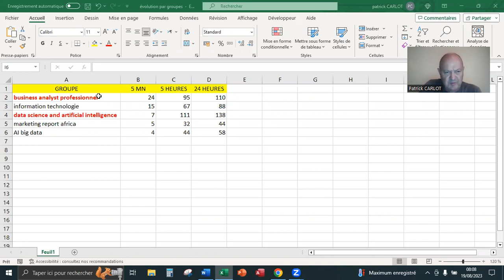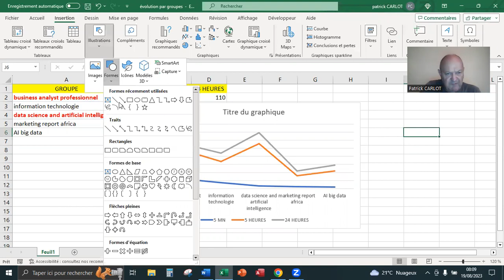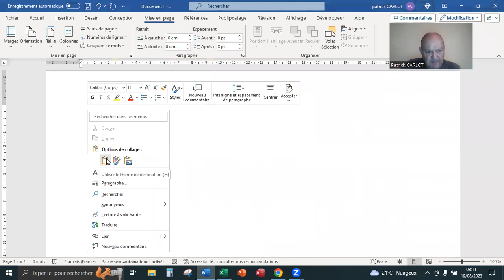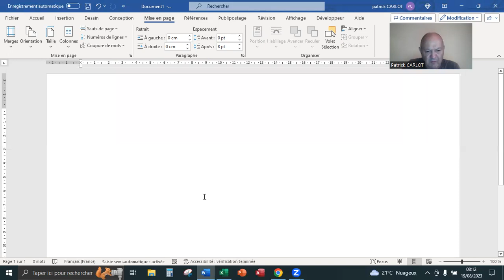Excel, différents collages d'un graphique enrichi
Au cours d'un copié/collé d'un graphique enrichi d'objets (ici deux flèches), d'Excel vers Word, la sélection (qui se voit avec les poignées de sélection) de ou des objets copiés est déterminante. La dernière option (à droite après clic droit collage spécial) permet de coller le presse-papier en tant qu'image. Par définition donc, cette dernière ne sera pas ensuite modifiable sur Word comme pour les autres options de collage.
During a copy/paste of a graph enriched with objects (here two arrows), from Excel to Word, the selection (which can be seen with the selection handles) of the copied object(s) is decisive. The last option (on the right after right click paste special) allows you to paste the clipboard as an image. By definition therefore, the latter will not then be modifiable on Word as for the other paste options.